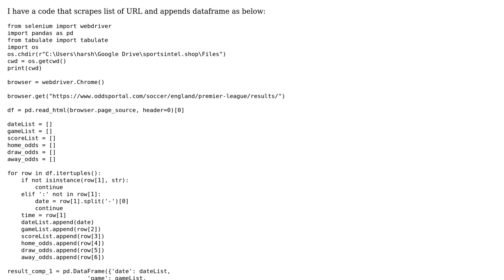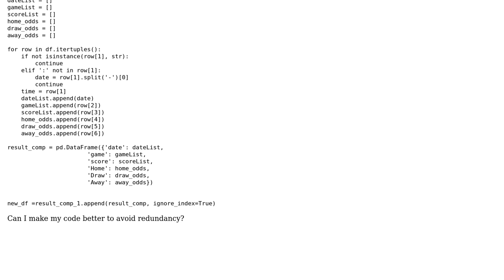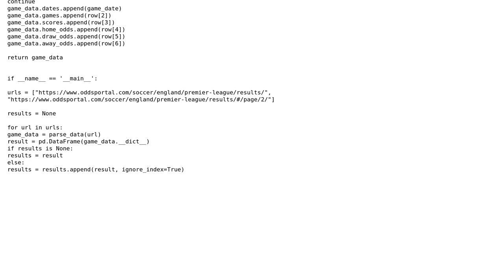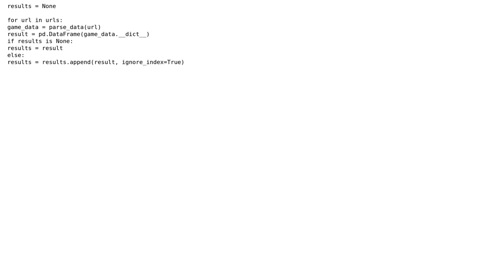Code Review: Scraping Premier League results (2 Solutions!!)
Code Review: Scraping Premier League results

With thanks & praise to God, and with thanks to the many people who have made this project possible! | Content (except music & images) licensed under CC BY-SA | Music | Images & others | With thanks to user Toby Speight user PyNoob user Peilonrayz user pcauthorn user lsimmons and the Stack Exchange Network Trademarks are property of their respective owners. You are responsible for your own actions.